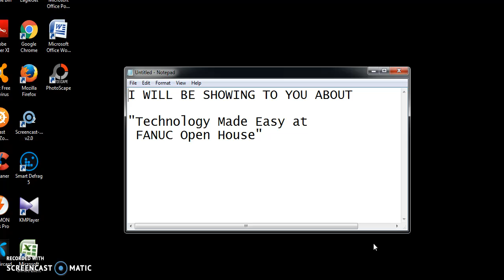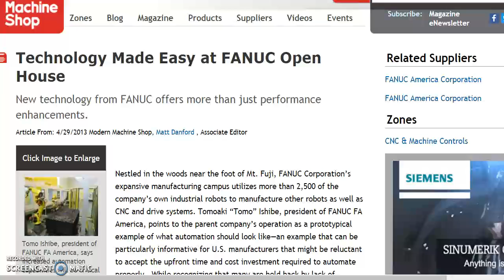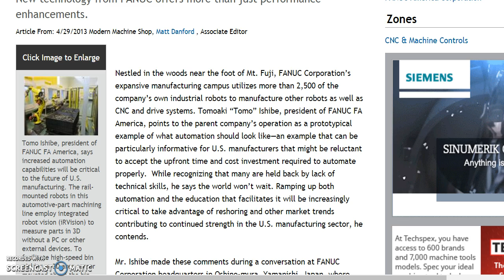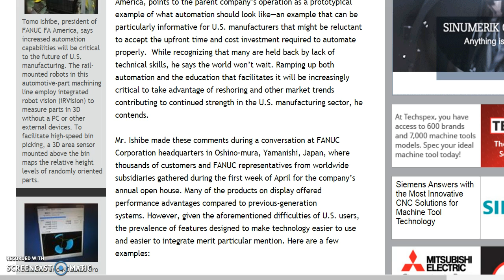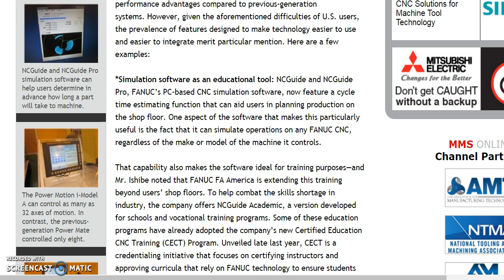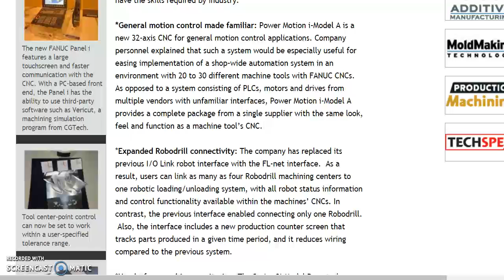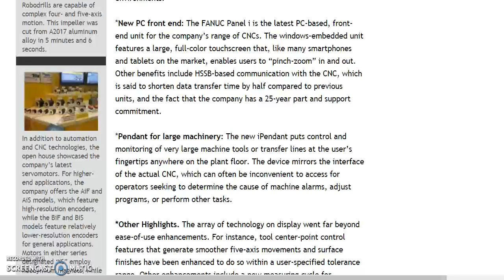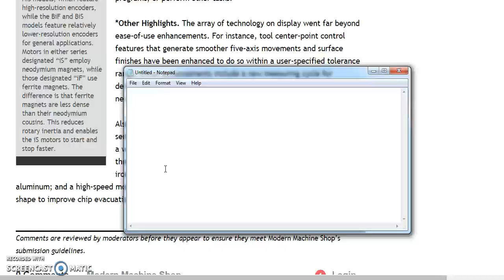Technology Made Easy at FANUC Open House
Technology Made Easy at FANUC Open House an essay science and technology a speech on science and technology a paragraph on science and technology what is a science and technology a poem on science and technology what is a science and technology park a debate on science and technology a article on science and technology a on science and technology science and technology books science and technology building science and technology blogs science and technology benefits science and technology building uncfsu science and technology before science and technology behind wind energy science and technology building ecu science and technology building fayetteville state science and technology brave new world s. b. science and technology college bogra b computer science and technology